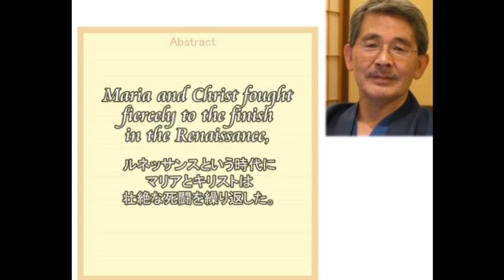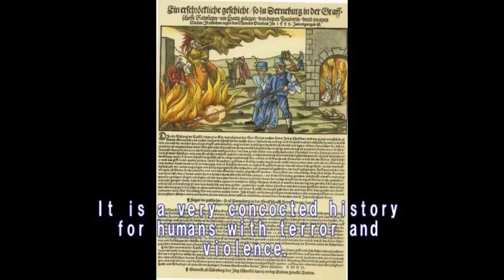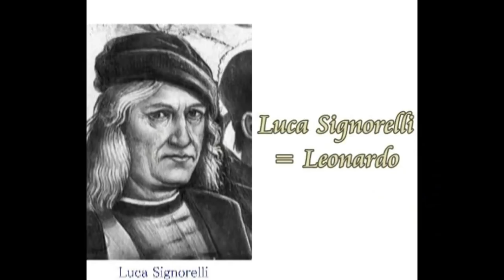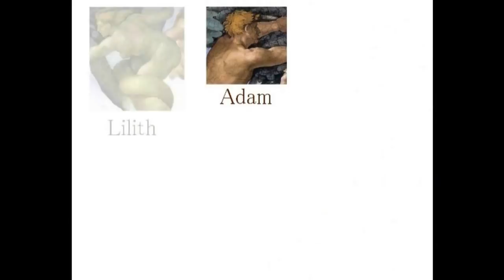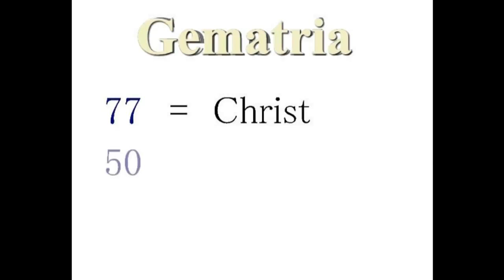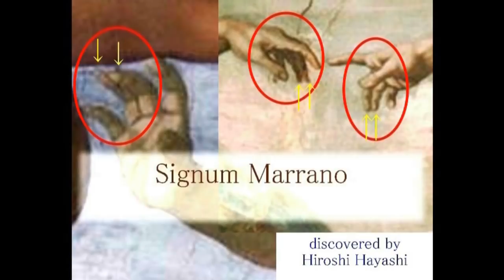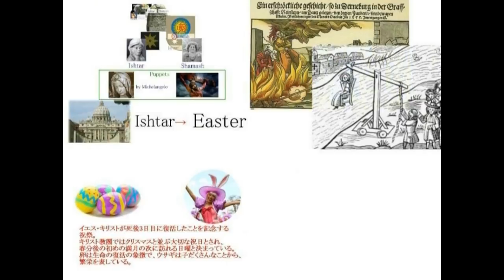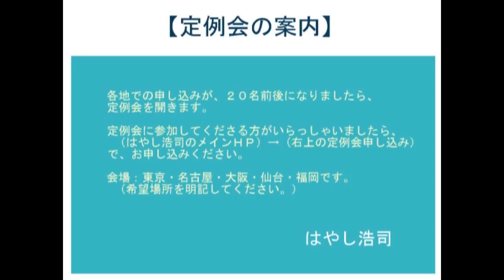2780【10重要】 Life and Death Battle of Maria and Jesusルネッサンスのマリアとイエスの生死をかけた死闘by Hiroshi Hayashi, Japan